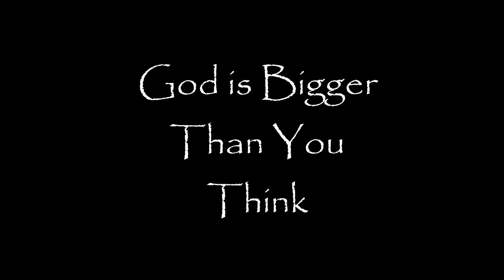" GOD IS BIGGER THAN YOU THINK "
It's Time To Help Us Out, And Make A Beautiful $5 To $500 Dollar or More Donation, And after Giving Your Donation Gift To Us Please Tell Us More about YourSelf and Your Family and more about what You would like us to Talk about and how you See The World and also if you are in Business or not if you like, also Share This Video With Friends and Family Members, We are Doing our Best To  Make A Difference in This Big Crazy World  and Thanks to People Like you IT'S  Working, Please Making All Donations By ( Using PayPal ) Day or Night 7 Days a Week Using This Safe To use Anytime Email  if You have Not Giving Anyone A Donation All Year,  This Will Be A Great Time To Start Thanks "